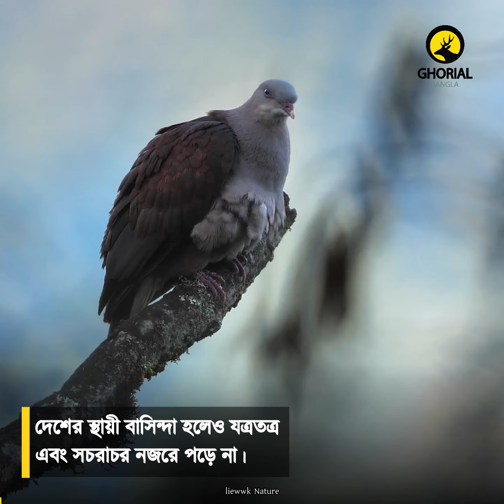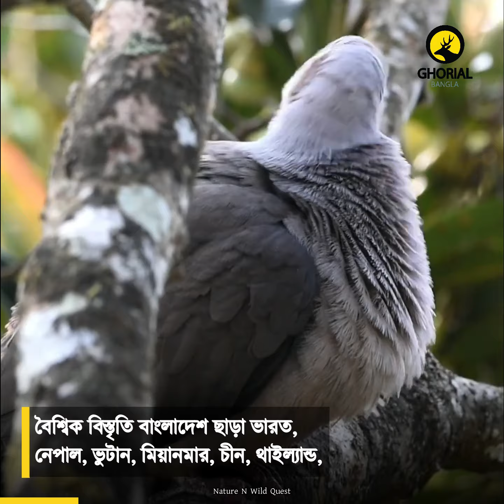Mountain Imperial Pigeon